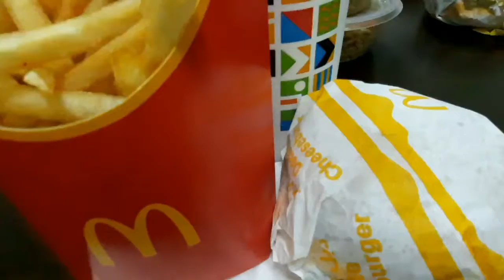McDonalds double cheeseburger meal